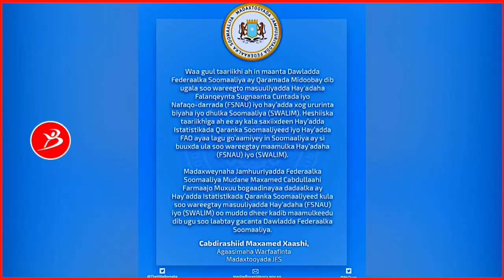Soomaaliya Oo La Soo Wareegtay Masuuliyada Haayado Badan